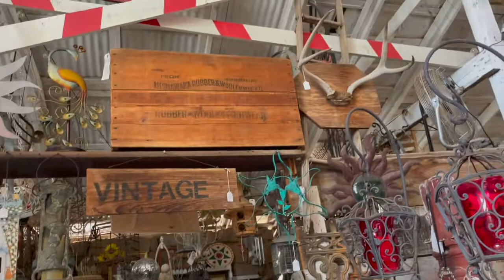Video #256, Harold Part 3, July 15-17, 2022, Brick n Barn